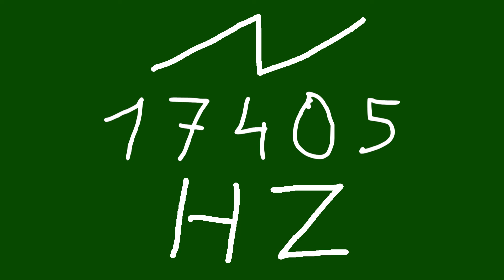17405 hz saw